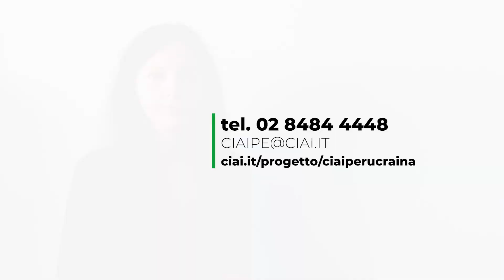CIAPE Ucraina Pillola Giovanna Beck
La piscologa e psicoterapeuta di Giovanna Beck illustra lo sportello psciologico gratuito attivato da CIAIa seguito dello scoppio della guerra in Ucraina.